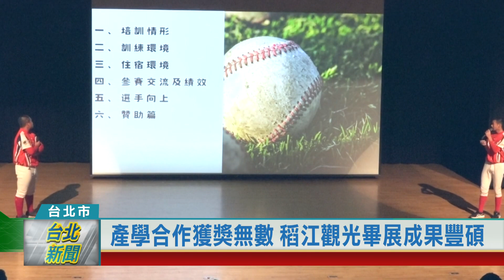(台北市/學習成果)20240313 產學合作獲獎無數 稻江觀光畢展成果豐碩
產學合作獲獎無數 稻江觀光畢展成果豐碩

一年一度的台北市稻江商職觀光事業科成果發表會，今年以「漫遊．LOOKING FORWARD TO THE FUTURE」為主題盛大舉辦。包括征戰國內外大小比賽的常勝軍調酒隊，以及近年成軍表現亮眼的棒球隊，都讓人驚艷，展現3年來多元豐碩的學習成果。
在絢麗舞台燈光下，宛如電影場景開頭，一身精心造型打扮的調酒師，在眾人驚艷眼光中登場，除了精準配合音樂節奏完成調製，更挑戰高難度拋接，不凡身手與絕佳團隊默契，讓人連連讚嘆。就連以往表現中規中矩的傳統調酒，今年也以懷舊為主軸，在服裝與表演上大突破，讓人耳目一新。

另外在成果展上斬獲目光的，還有這支才成立4年，就已奪得各式比賽獎牌，廣受關注和期待的稻江棒球隊。老將與新血們帶著熱情熾烈的「野球魂」，在球場上緊鑼密鼓持續訓練，接連締造多項佳績。

侃侃而談、分享首爾在地美味與生活節慶，觀光科學子們看好疫後旅遊復甦商機，深入分析韓國的旅遊產業。今年的觀光科成果發表會，以「漫遊．LOOKING FORWARD TO THE FUTURE」為主題，師長期許學子們都能漫遊青春，以熱情勇敢逐夢，開創亮麗人生舞台。